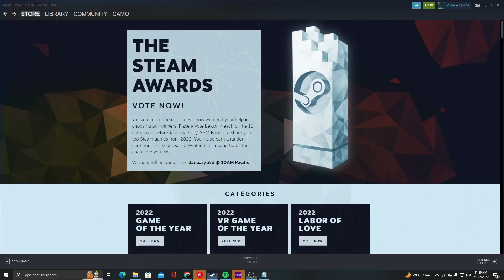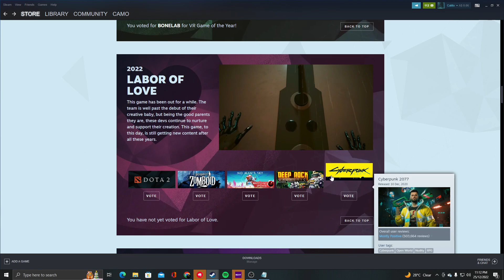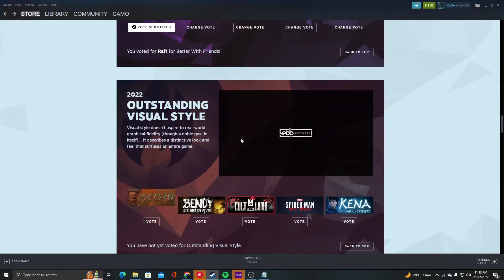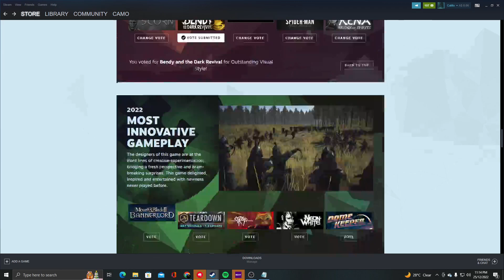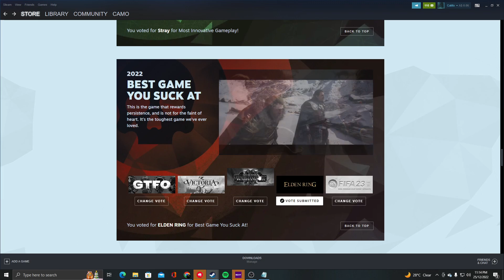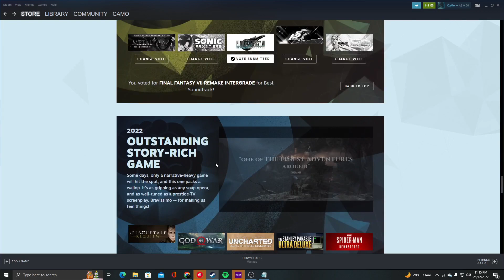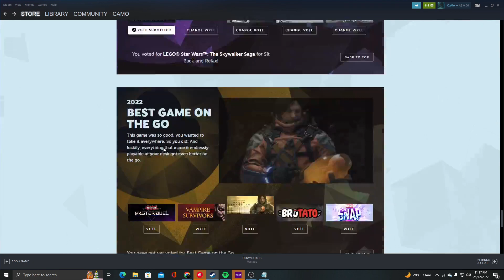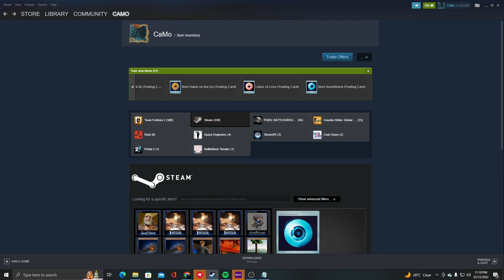2022 Game Of the Year Awards STEAM MY REACTION? Did you expect these results?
Consider Subbing?